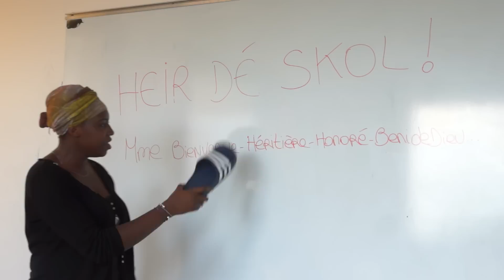Heir Dé Skol ! - Omac / Torcy | Atouts Jeunes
La ville de Torcy sort sa première Animation Filmé réalisé avec les jeunes de la structure de l'Omac.

Ecriture du scénario avec les jeunes et réalisation da l'association Appuis Atouts Jeunes.

Voici une heure de colle assez banale.

Les jeunes ont de la ressource, Faites le savoir !